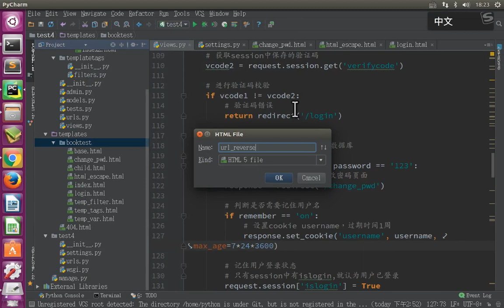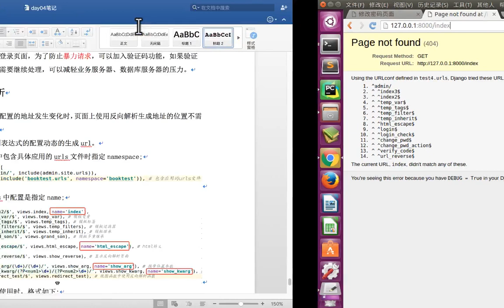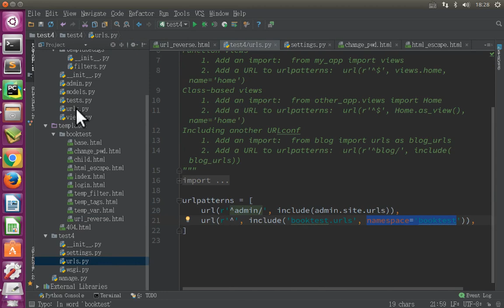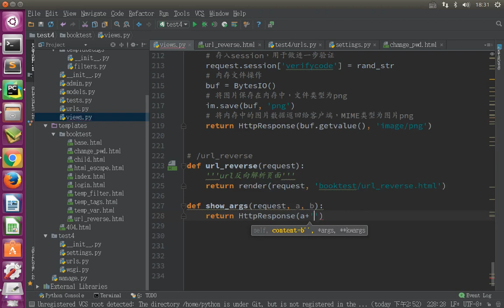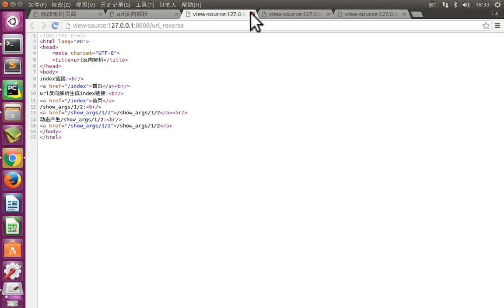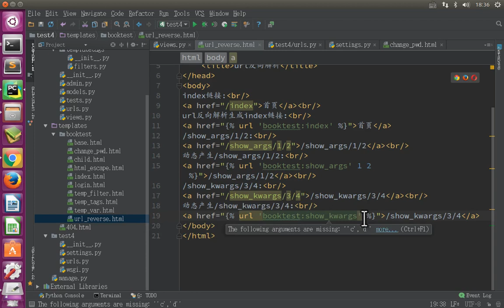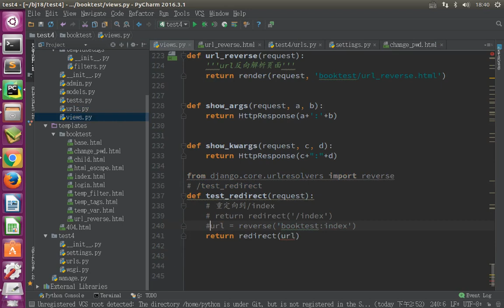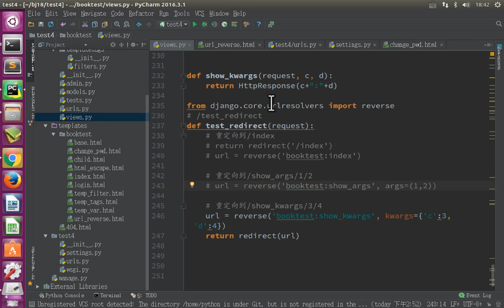11 Django框架丨08 基于模板登录案例丨05 模板 url反向解析